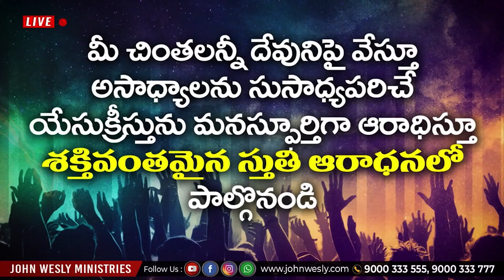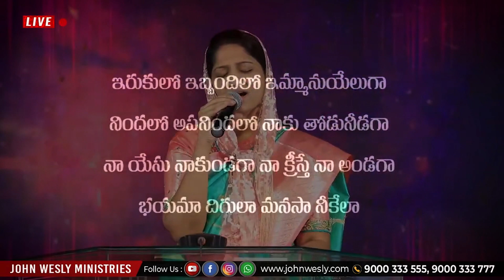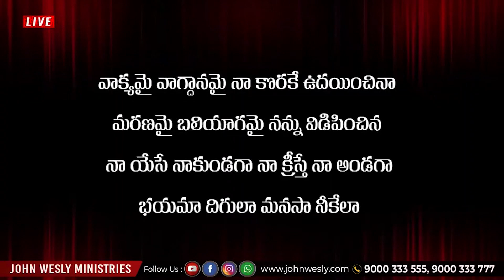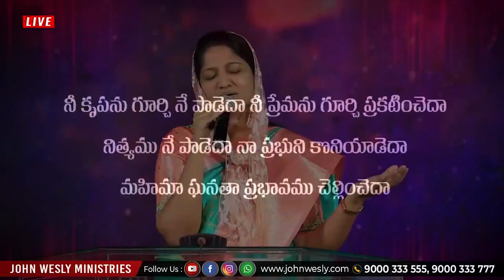నీ కృపను గూర్చి నే పాడెద | Nee krupanu gurchi ne padedha | Sis Blessie Wesly | Telugu Christian Song